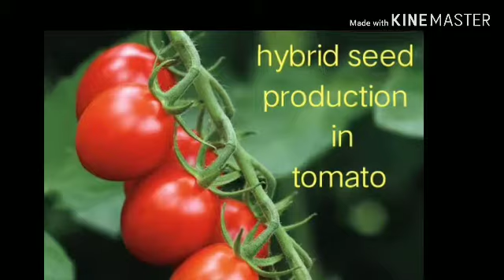உயர் ரக தக்காளி உருவாக்கம் Hybrid seed production in tomato